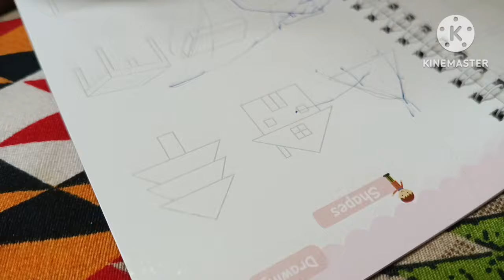ଏକତା ହିଁ ବଳ 😃😁